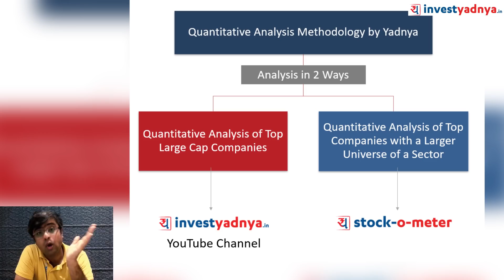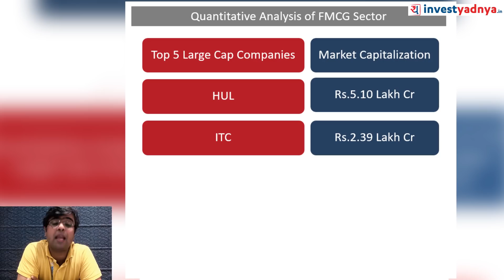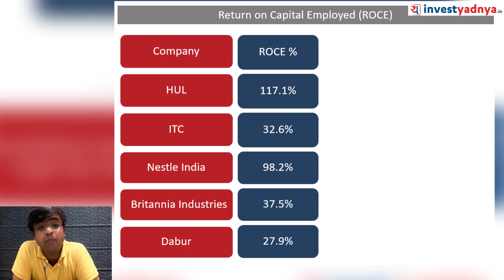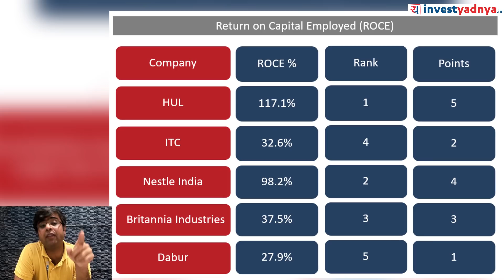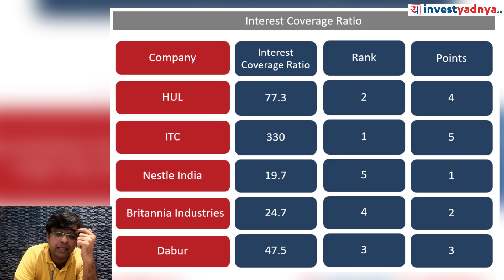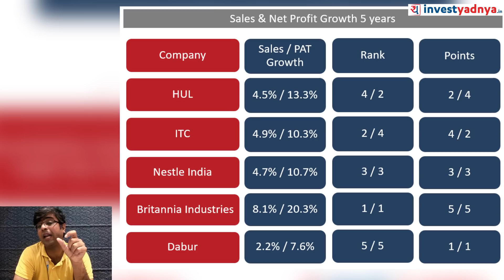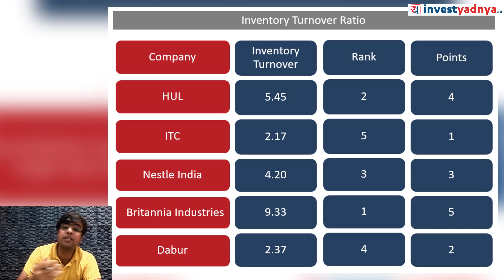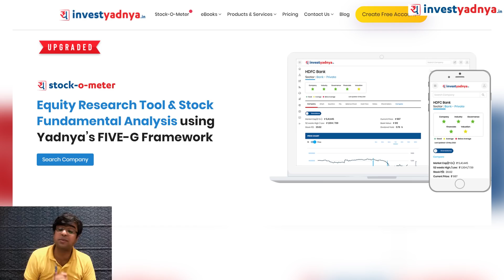Top 5 FMCG Stocks | FMCG Sector - Quantitative Analysis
We analysed FMCG Sector on following parameters:
00:00 Introduction
02:19 Market Capitalization
02:59 PE Ratio
04:17 Profitability ratios - ROCE, ROE
07:36 D/E Ratio
08:06 Interest Coverage Ratio
09:00 Operating Profit Margin
10:48 Sales Growth & Profit Growth
11:35 EV/EBIDTA
12:04 Inventory Turnover Ratio
13:14 Conclusion